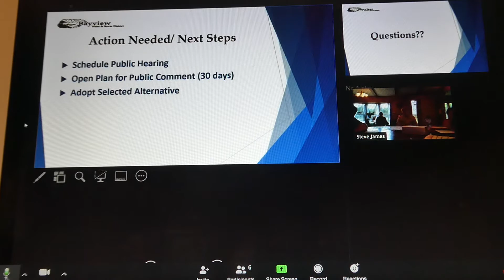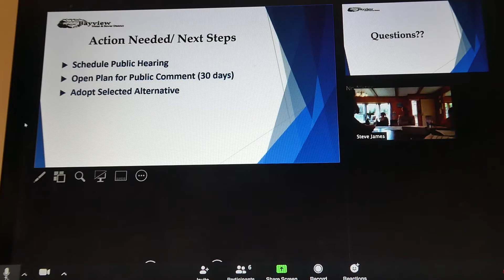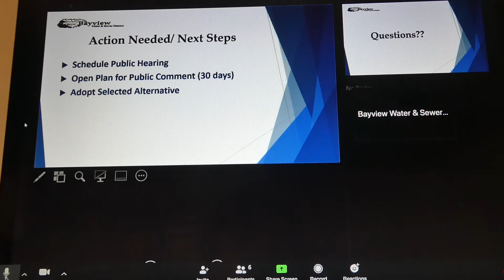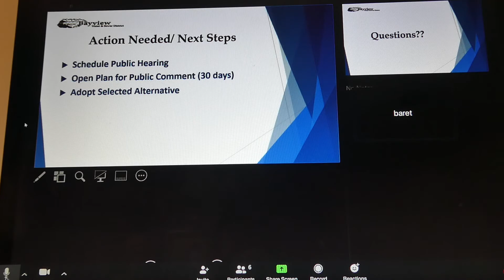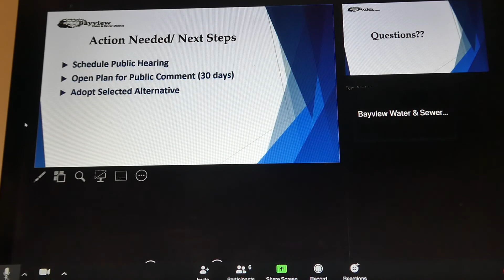Feet to the fire on rehabbing our tank, MAY 2020 BWSD MEETING W/STEVE JAMES, FACILITY PLAN, BOND3